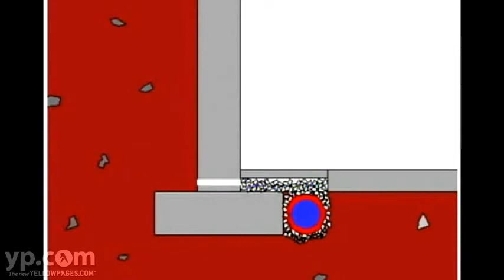May Development Company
May Development Company, in Kansas City, Missouri, is a waterproofing and chimney sweeping company.  Services include core drilling, tuck pointing, pressure grouting and window well replacements.   Mudjacking and watershed improvement are also performed.